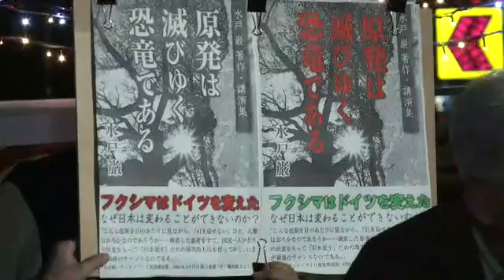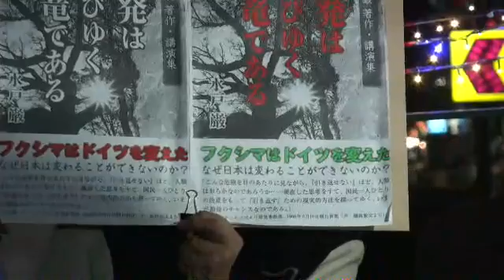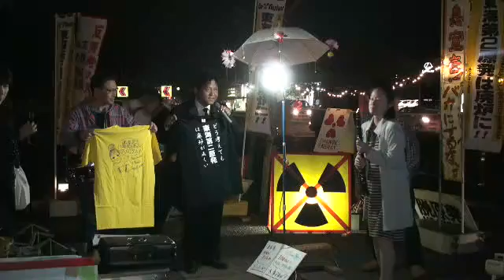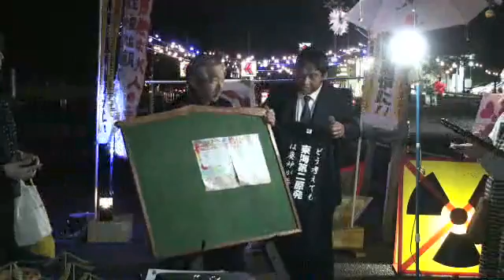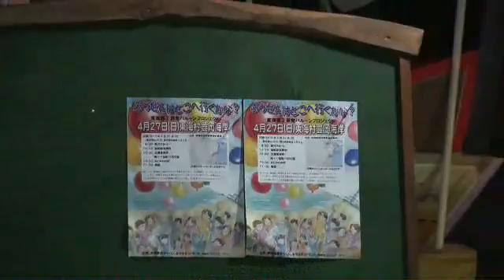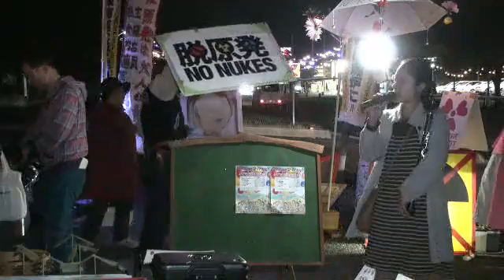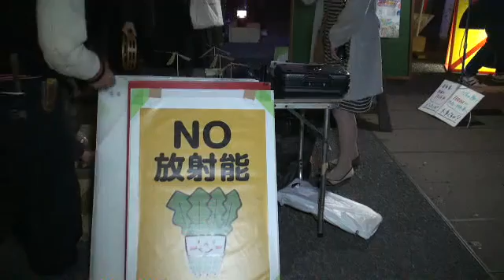140425 第84回原電いばらき抗議アクション